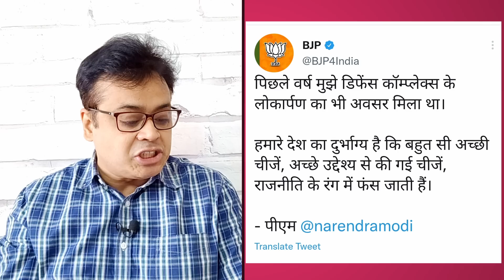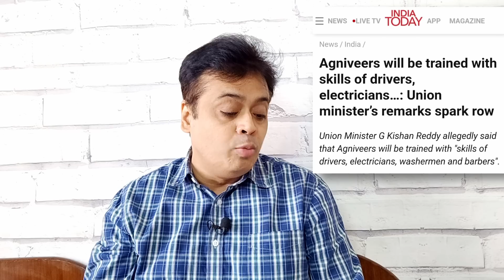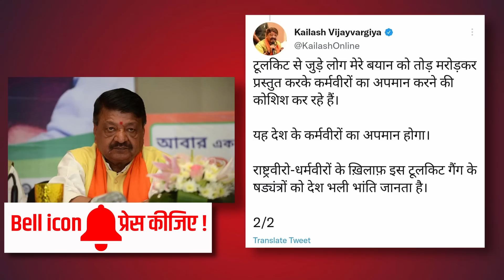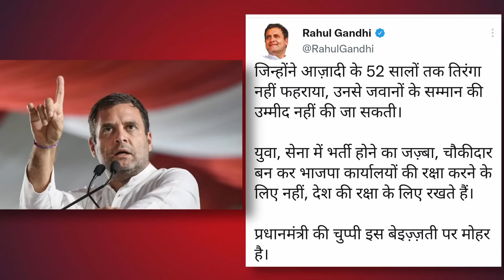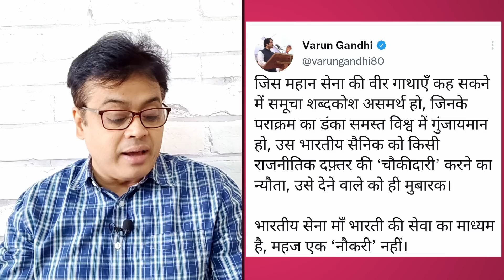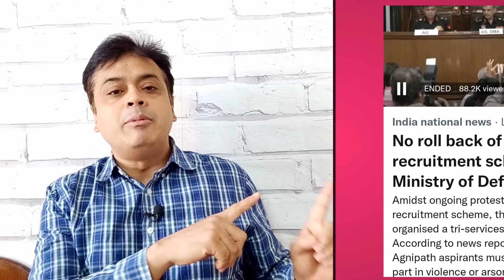अग्निवीर पर भाजपा के बेतुके बयान पर चुप्पी तोड़ें पीएम मोदी !